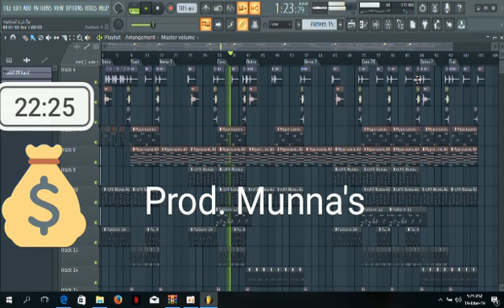Alma Gêmea (Prod. MunnaS Music)